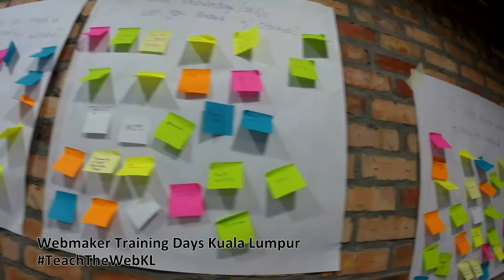Webmaker Training Day Kuala Lumpur 2014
Mozilla Malaysia Community and Hive Learning Network Malaysia had hosting an event on the 30th and 31st of August 2014 at Itrain Malaysia. This event is a 2-day training session for developing new mentor and providing teaching skills  especially those who are passionate to teach and also to educate other people about the Web!

These specific individuals will expand their network as a part of an upcoming project - Hive Learning Network Malaysia. The concept is a sharing circle of brainstorming idea and hack - or in other word to emphasize better ideas, better.